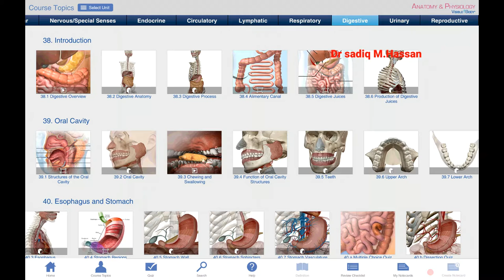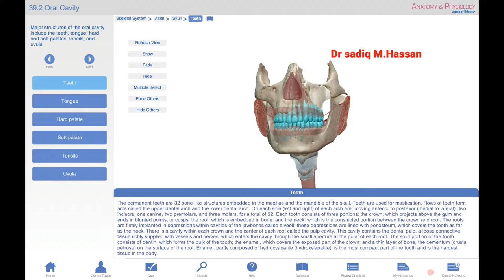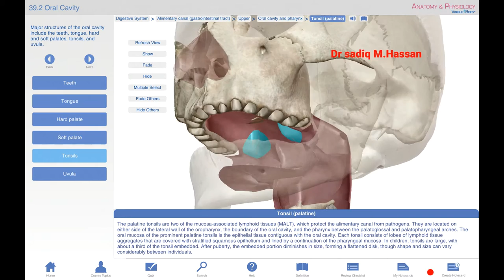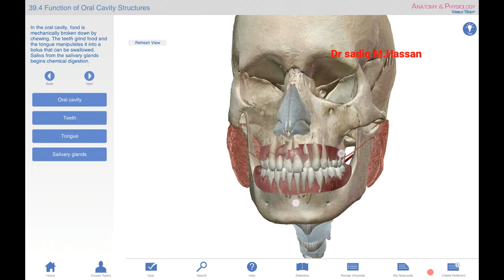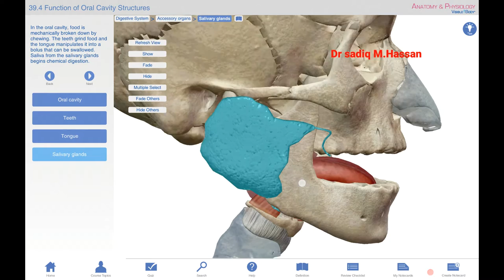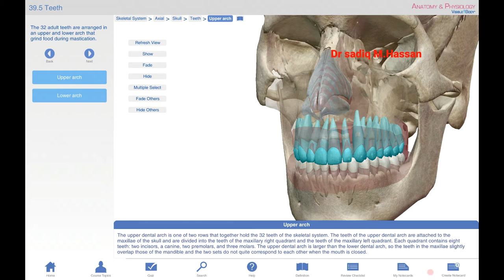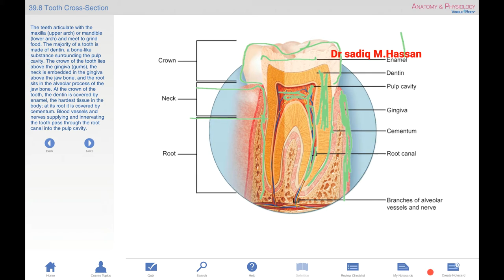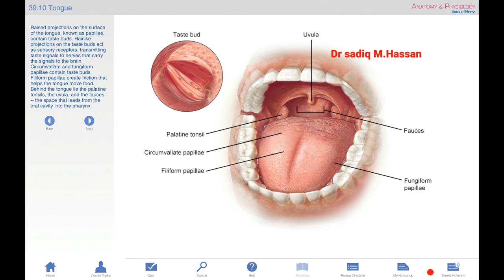Dr sidiiq Maxamuud xasan: anatomy and physiology -digestive system - part-2: Somali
Anatomy and physiology - digestive system